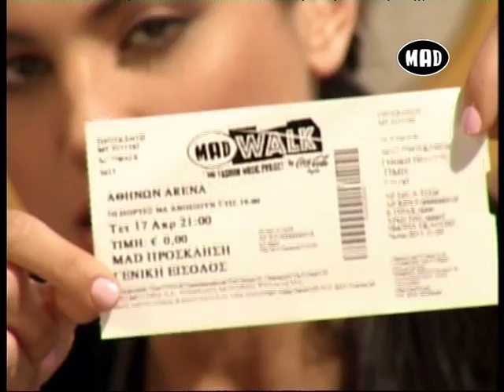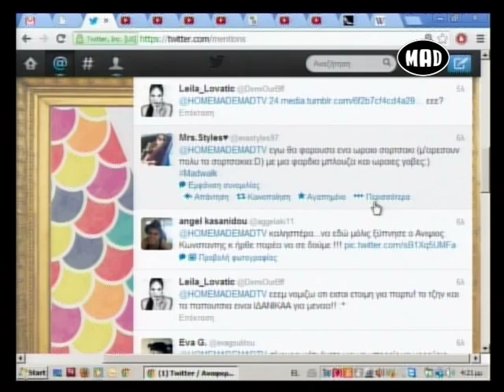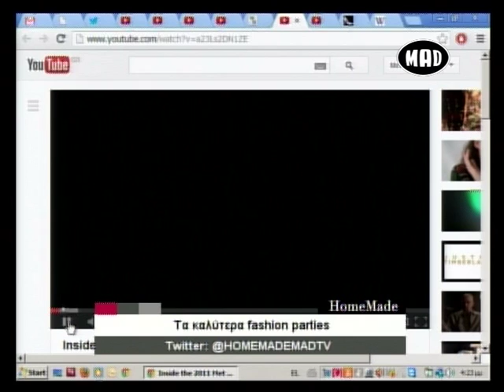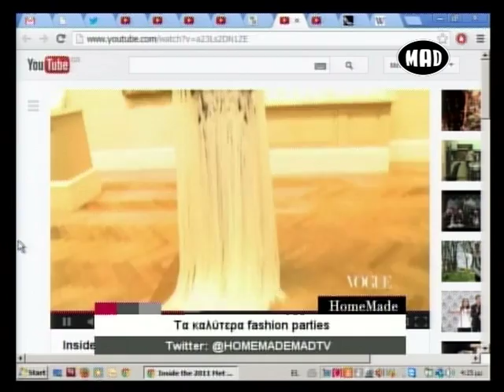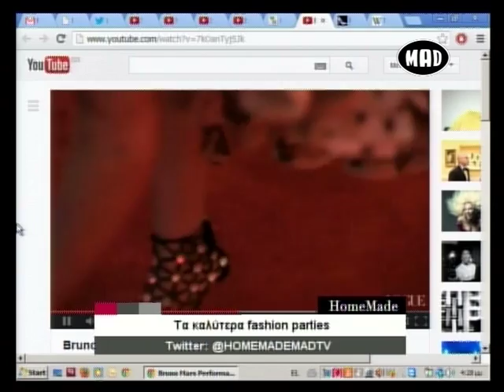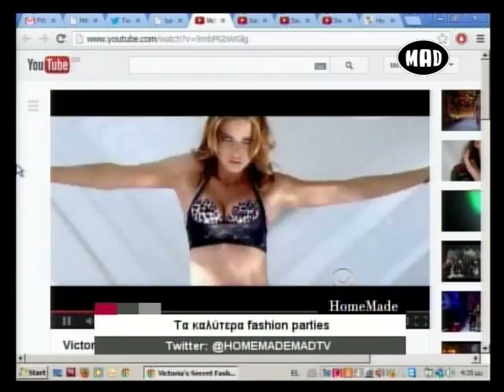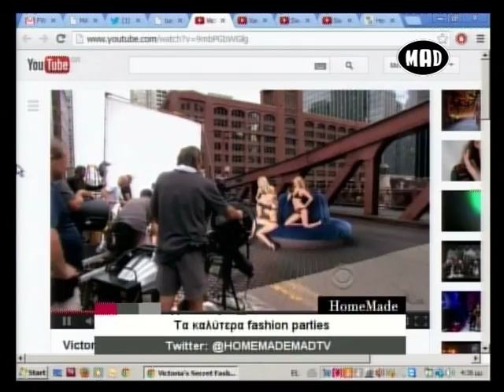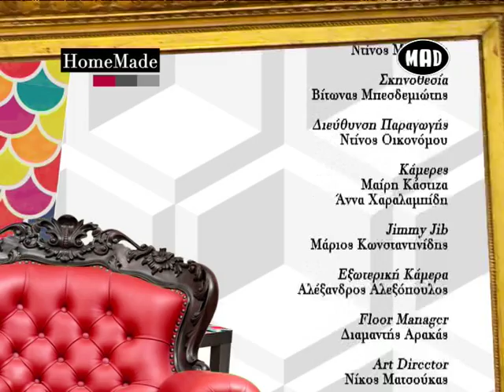Τα καλύτερα fashion parties! (Homemade 12/4/13)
Λίγες ημέρες πριν το MadWalk by Coca-Cola light, η Μαίρη Συνατσάκη κάνει ένα αφιέρωμα στα καλύτερα fashion parties!

Για να δεις την εκπομπή της Μαίρης Συνατσάκη "Homemade" συντονίσου στο MAD TV κάθε Δευτέρα Τετάρτη κ Παρασκευή στις 16.00